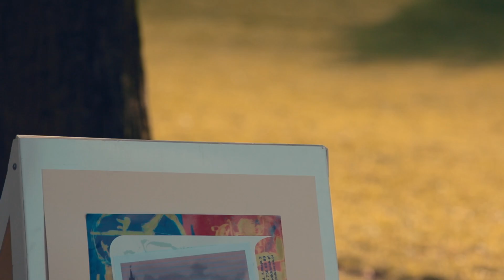Czytanie wierszy 2016